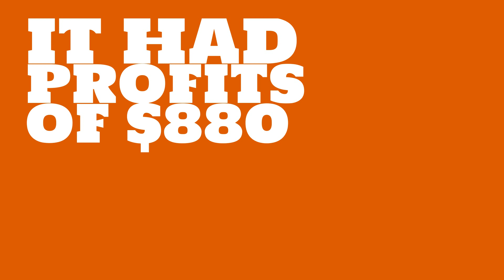What are the total assets of Sabanci Holding?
Watch this video to learn about Sabanci Holding.